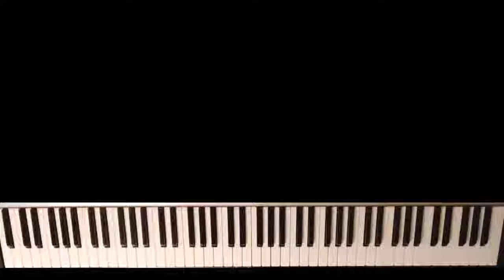FENDER RHODES - NEO SOUL ELECTRIC PIANO - JAZZ SOLO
Neo Soul Electric Piano Jazz. Fender Rhodes, Electric Piano new soul, jazz, improvisation cool style.